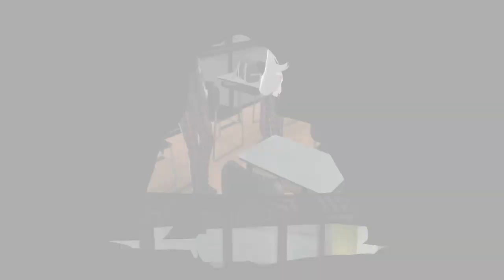Mementos|Persona 5 Royal EP10